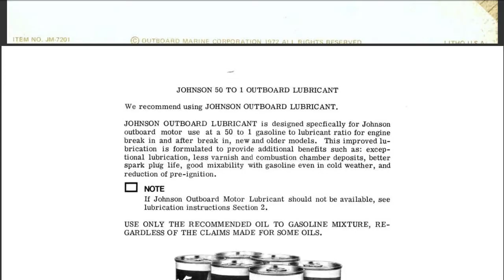1972 Johnson 2HP Outboard Motor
Year 1972
 - 2HP: 2R72
P/N: JM-7201